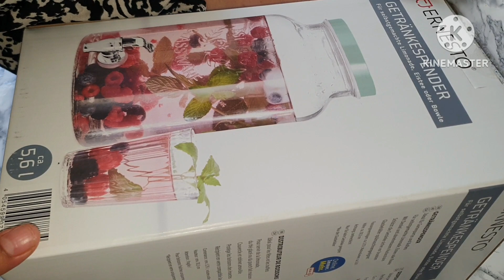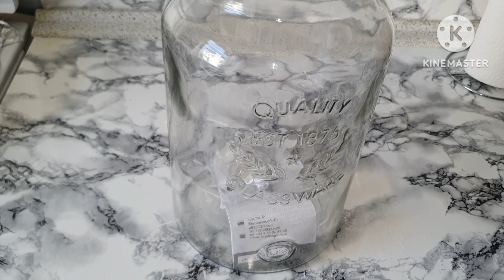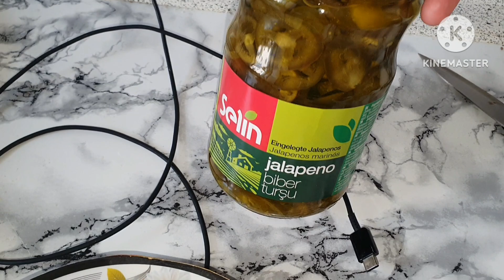Mary Sath Ho Gaya Dokha .../ Summer Skin Care Routine ✨️